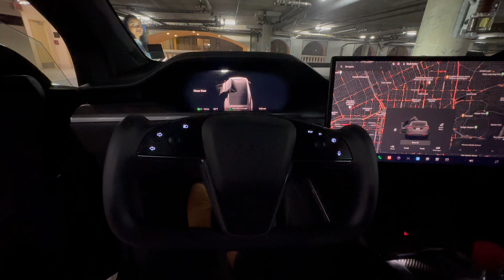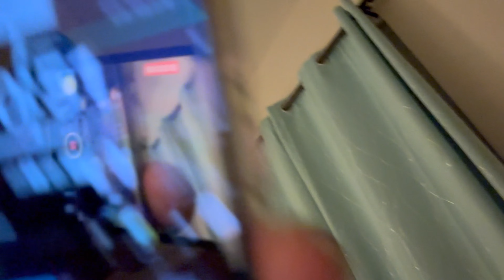The Masked Entrepreneur Episode 6 Purple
Introduction:
The Masked Entrepreneur is on a mission aka Solomon Wayne Schon. I have to complete all the missions at all costs. Be grateful every single day. You have eyes, hands, legs, ears, and a fully functioning brain. You have clean water, food, and your parents.

Main Missions:
8 Figures AUM.
9 Figures AUM.